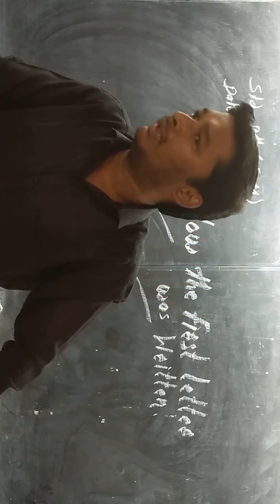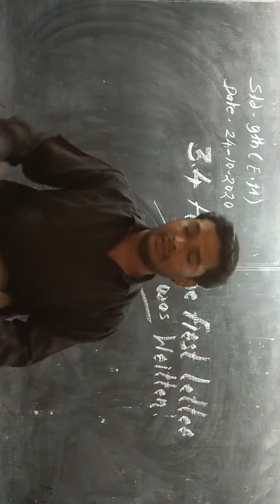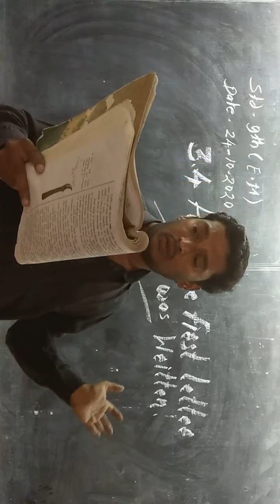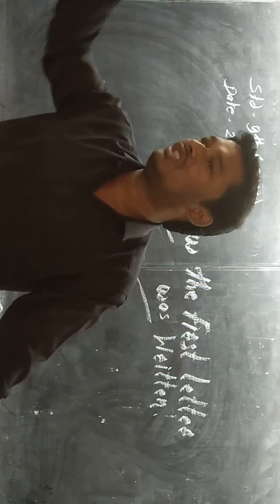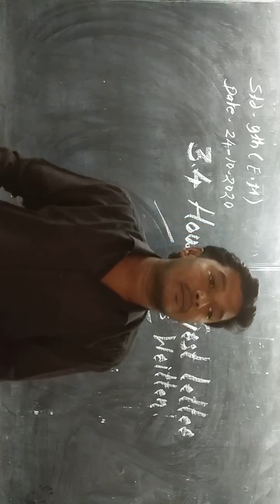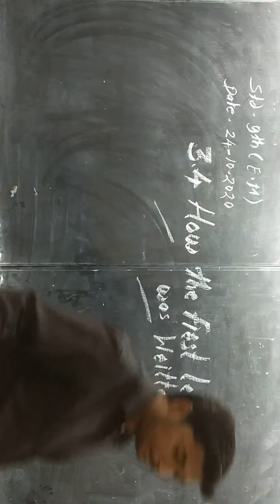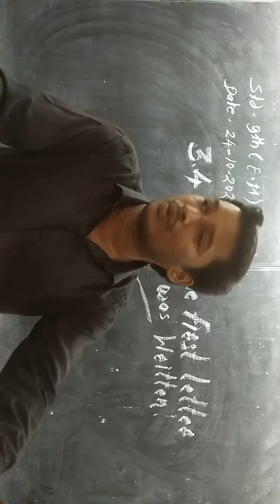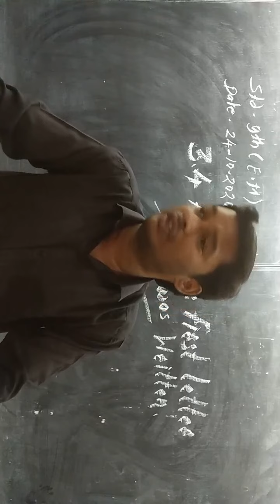9th Sub - English (EM)